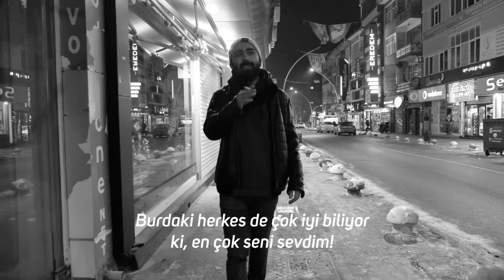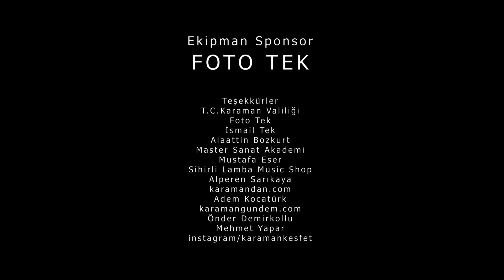Hoş Geldiniz! Sevgili, Eski Sevgililerim | Hijyenik Aşklar | Yılmaz Erdoğan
Yılmaz Erdoğan'ın Hijyenik Aşklar isimli kitabındaki yazılardan birisi olan "Hoş Geldiniz!" başlıklı bölümün sinematografikleştirilmiş halidir.

İyi seyirler.

Not: Oyuncu sinüzitlidir.